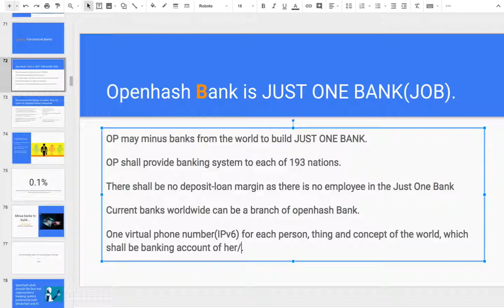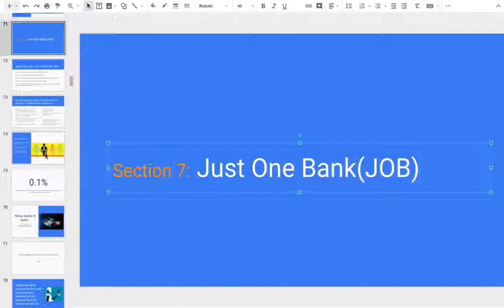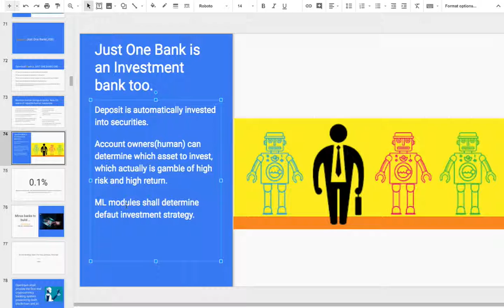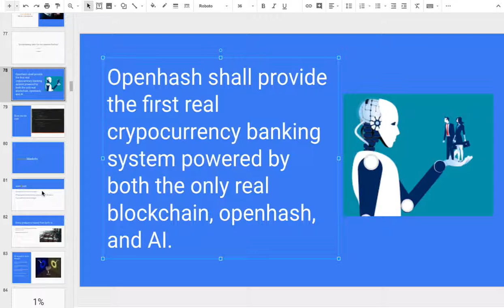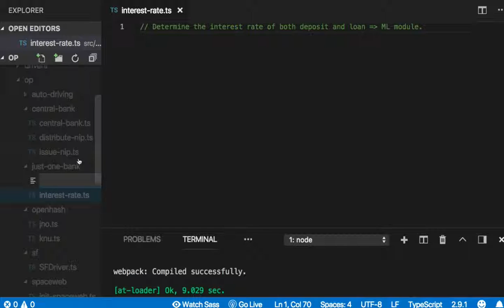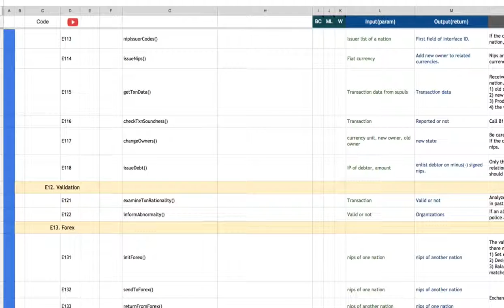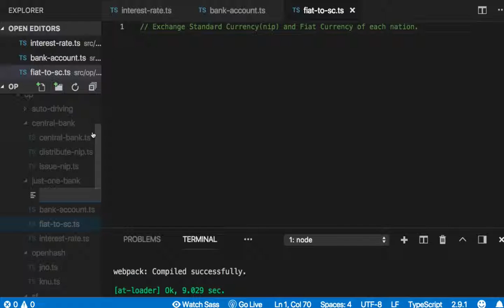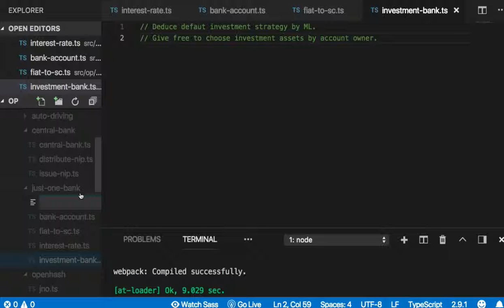[OP coding 프롤로그] 08 - Just One Bank